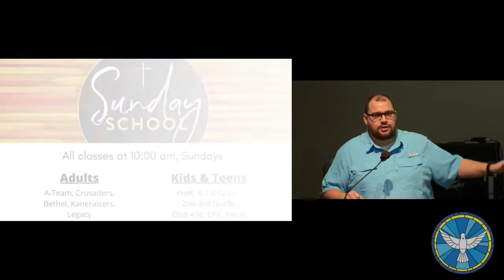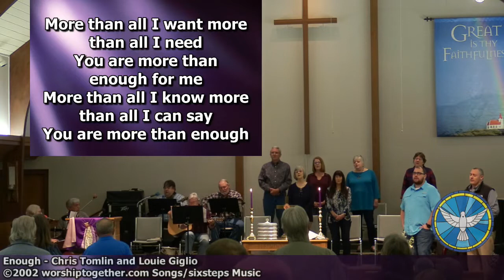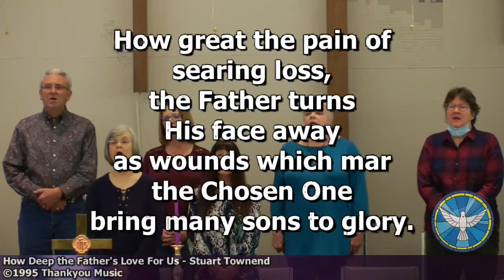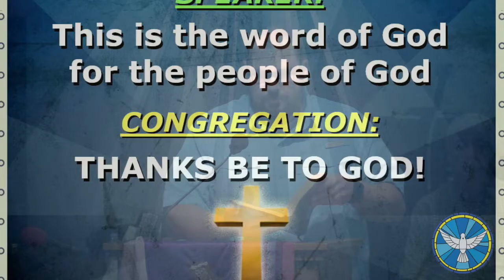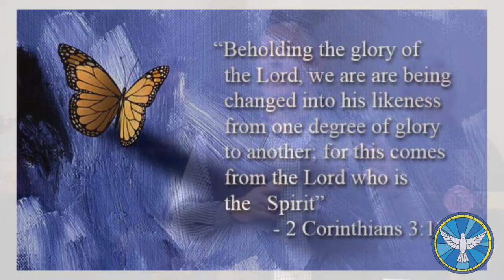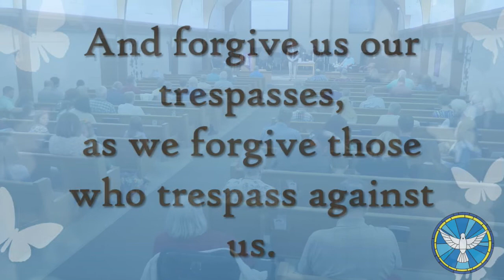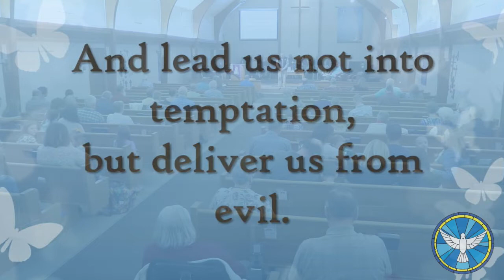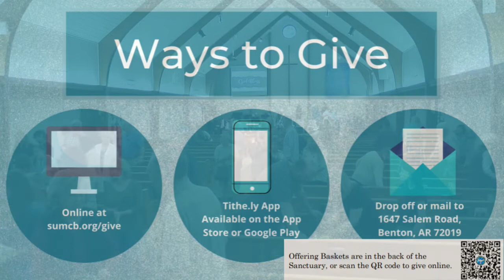SUMCB Worship Livestream - 3/6/22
"Just Living is Not Enough?" | Luke 4:1-13 | SUMCB Worship Livestream for 3/6/22 @ 9:00am Streaming License CSPL032668 | Copyright License #245888